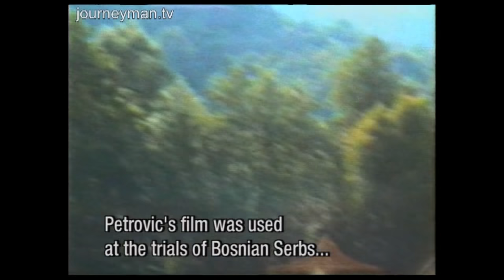Uncovering The Inhumanity Of The Srebrenica Massacre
Mladic boycotting war crime trial

As former military chief Mladic boycotts today's UN war crimes court after facing charges of genocide in Bosnia, we bring you the disturbing lost images of Srebrenica; key evidence in this turbulent case.

Everyone remembers the harrowing footage of the Srebrenica massacre shot by Zoran Petrovic, the only cameraman to capture the event. But this fascinating documentary shows that the very worst of his pictures never reached our TV screens. Key scenes were 'lost' or blacked over. Now his incriminating material is available for scrutiny. Chief prosecutor at the War Crimes Tribunal, Mark Harmon, affirms: "It's very important footage. Pictures do not lie".

July 2011